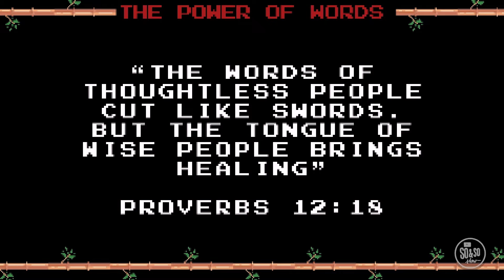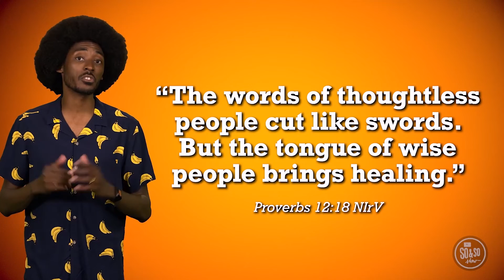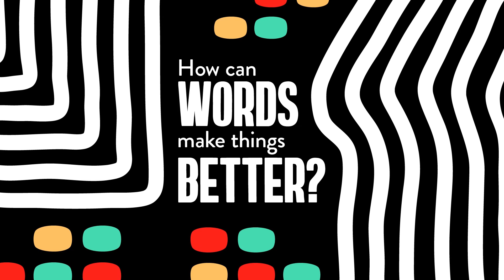Jr. Drive | January 23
The So&So Show guys are at it again with the universal remote, and this time we need to talk about how to show self-control with our words- how can words make things better?